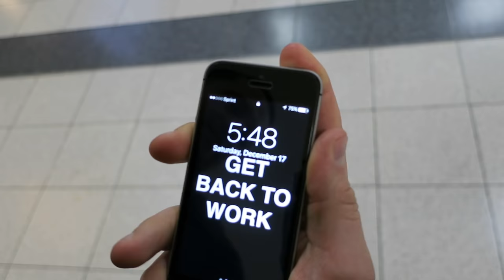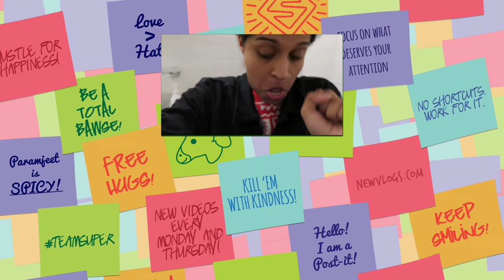The Time We Lived A Millionaire Lifestyle (Day 714)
Today we lived the millionaire lifestyle and WE WERE SCAMMED! Also... NYC Round 2.